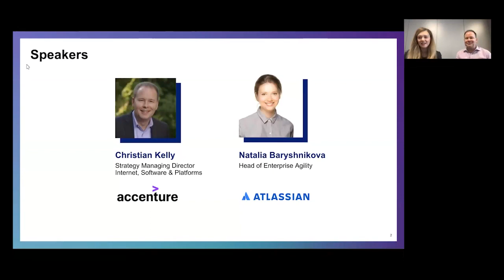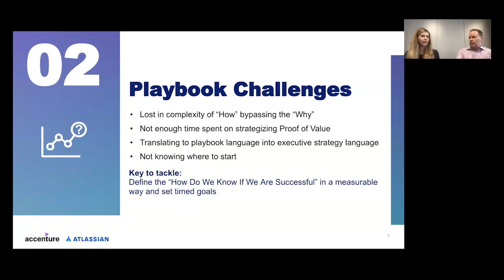Enterprise Agility Best Practices: Playbook Challenges | Scaling Enterprise Agility | Atlassian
Creating playbooks can be useful during an agile transformation, but some tough questions have to first be asked to ensure they are helpful. Join Atlassian’s Natalia Baryshnikova and Accenture’s Christian Kelly for best practice #2 of their presentation on “Enterprise Agility Best Practices to drive a customer centric mindset.”

In this session, Atlassian and Accenture will share best practices to drive customer centricity and enterprise agility within a rapidly scaling org.